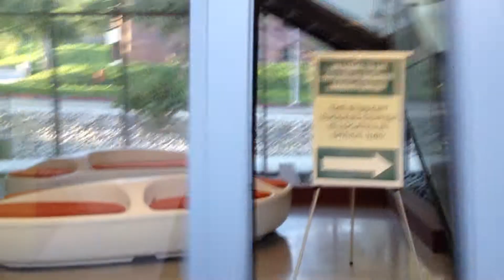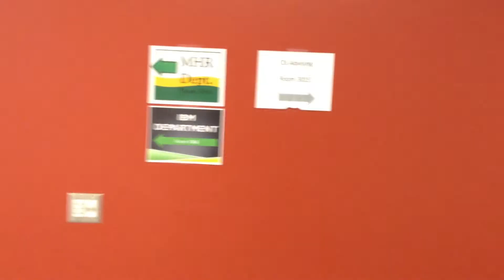How to get to Dr. Guthrie's Office